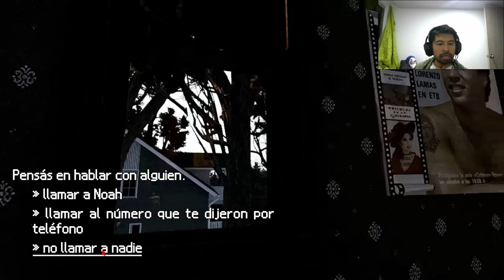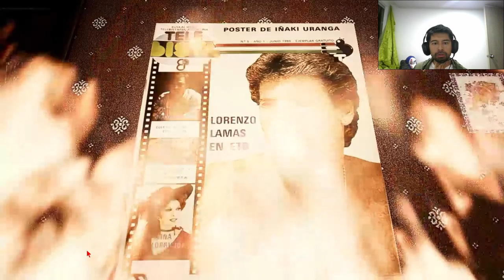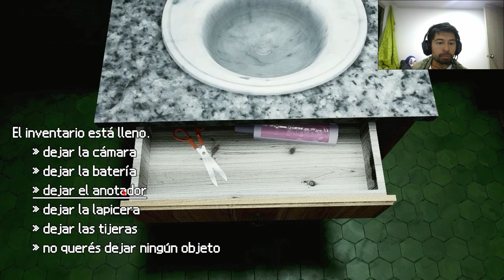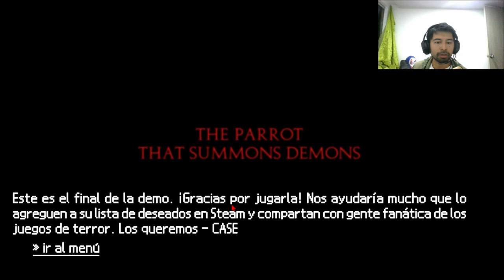🇦🇷 Videojuegos Latinoamericanos #76 | The Parrot That Summons Demons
Desarrollador: CASE @case3689

Once the pet of an evil worshiper... Now adopted by an unlucky family! THE PARROT THAT SUMMONS DEMONS is a horror FMV visual novel featuring a dark and unsettling story with several playable characters and numerous endings.

Una vez fue la mascota de un adorador del mal... ¡Ahora adoptada por una familia desafortunada! EL LORO QUE INVOCA DEMONIOS es una novela visual de terror FMV que presenta una historia oscura e inquietante con varios personajes jugables y numerosos finales.